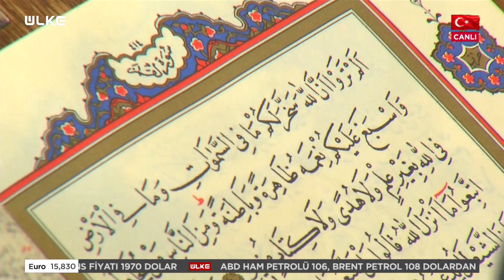Erkan Aydın’la Bursa’dan İftara 13. Bölüm - Cafer Karataş (14Nisan 2022)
On bir ayın sultanı Ramazan’ın coşkusu ve bereketi “Erkan Aydın ile Bursa’dan İftara” programıyla ekrana taşınacak. Bursa Yıldırım Medresesi’nde gerçekleşecek olan programda Ramazan’ın feyzine ve maneviyatına dair hoş sohbetler yer alacak.

İlahiyatçı Yazar Dr. Erkan Aydın, Ülke TV ekranlarında “Bursa’dan İftara” programıyla Ramazan’ın maneviyatını izleyiciye aktarmaya geliyor. Köklü geçmişi ile tarih ve kültür kenti Bursa’da yer alan Yıldırım Medresesi’nden ekrana taşınacak olan programda Ramazan’ın bereketli sofralarına misafir olunacak. Aydın, birbirinden değerli ilahiyatçı ve din adamlarıyla birlikte insan hayatında yer eden önemli meseleleri canlı yayında ele alacak. Programda ayrıca akıllara takılan sorulara yanıt aranacak.

Erkan Aydın’la Bursa’dan İftara, Ramazan ayı boyunca iftardan hemen önce, canlı yayınla ÜLKE TV’de.